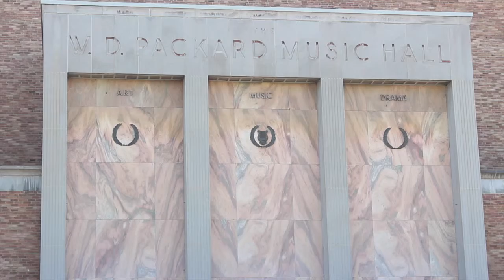Packard Music Band, Sounds of Music Since 1955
Meet the members of the Packard Band, an all-star team of professional musicians and music teachers who provide free concerts at this city’s landmark Packard Music Hall.